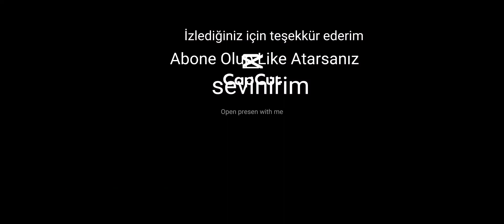süleymanserin i yendim tepkileri 🤫